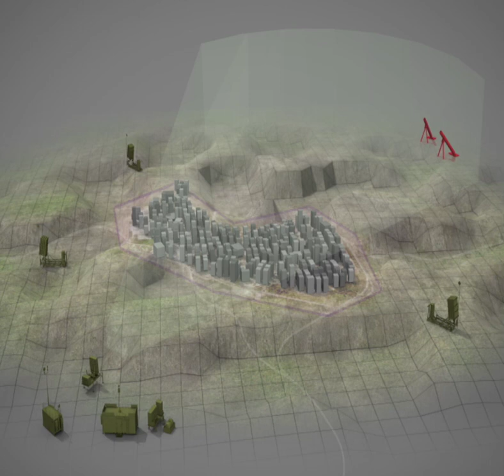"Iron Dome" - Protecting Israel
since the inception of Operation "Protective Edge" the Iron Dome system has intercepted over 145 rockets that were fired by Hamas towards Israel. The system is not automatic, and its people affect its success. Iron Dome - Protecting Israel